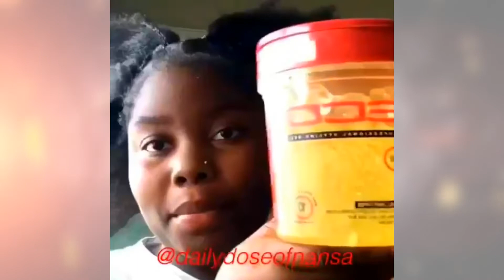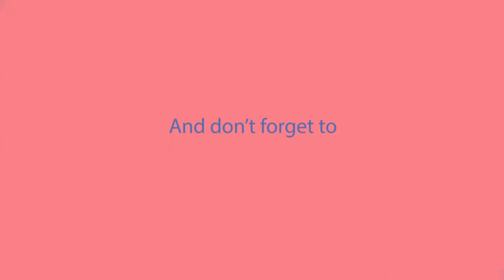Criss Cross Rubberbands N Puff, Feed-In Braids On Twa, Silk Press & Other Gorgeous Hairstyles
Enjoy the video and I hope you get some ideas for hairstyles for the coming week.

Want to grow your natural hair? Boost your hair growth with Elongtress products